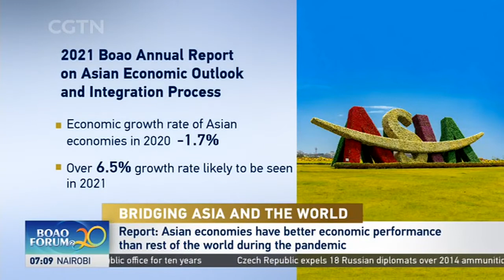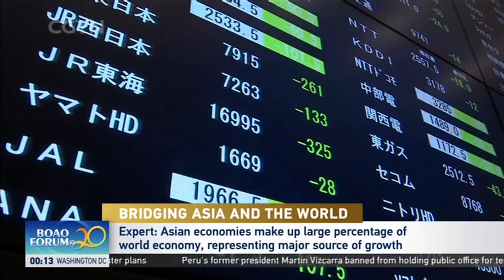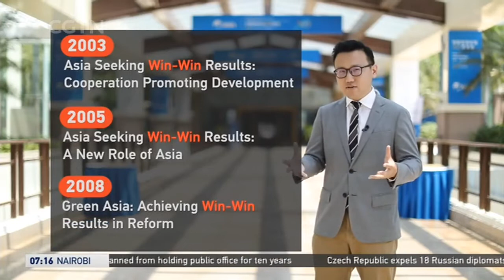Boao Forum for Asia marks 20th anniversary from April 18 to 21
The Boao Forum for Asia opens today in Boao Town in southern China's Hainan Province. The 4-day event will discuss topics like sustainable development of rural areas and island economies. Over 4-thousand people have signed up for the forum.